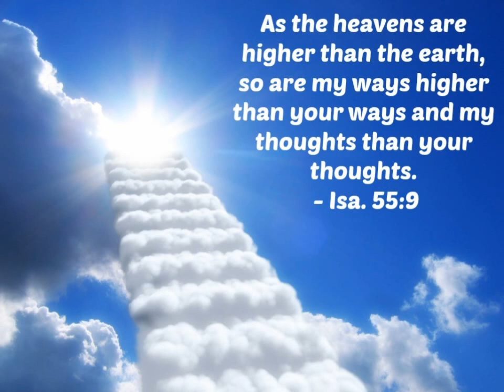LANDMARKS ON THE HIGHWAY - MIGHTY PROPHET DR.OWUOR